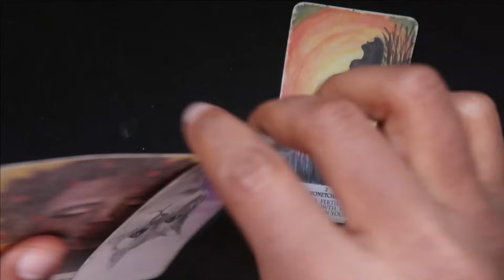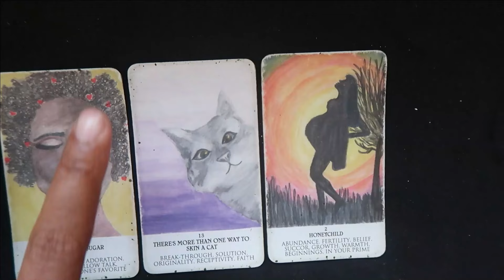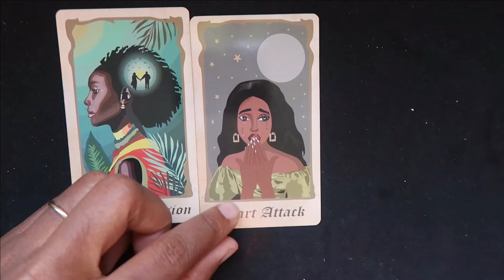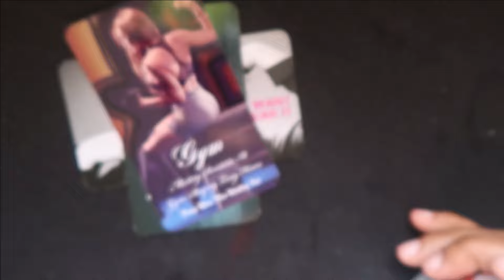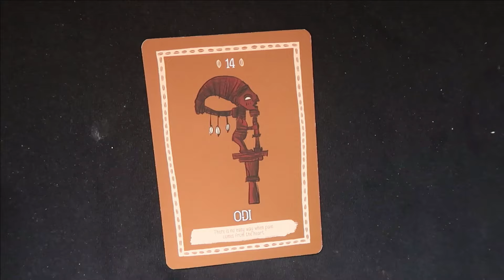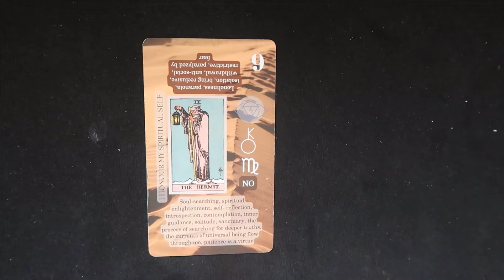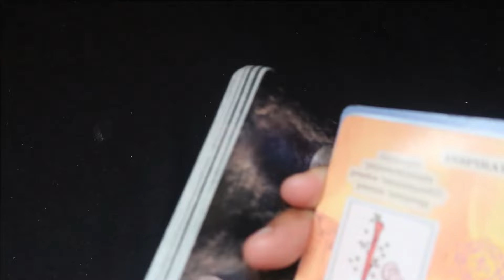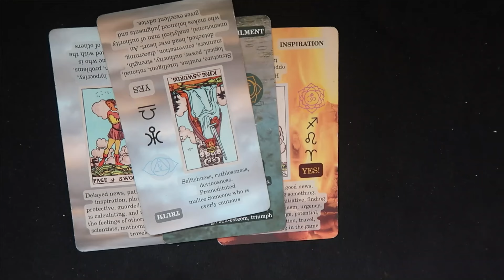WHAT IN THE WORLD IS GOING ON‼️❓